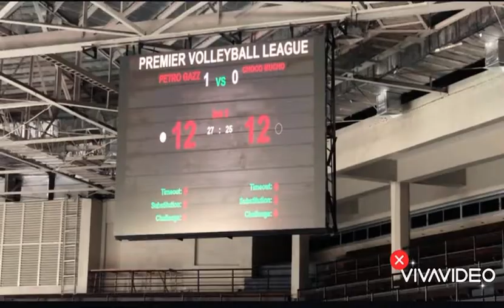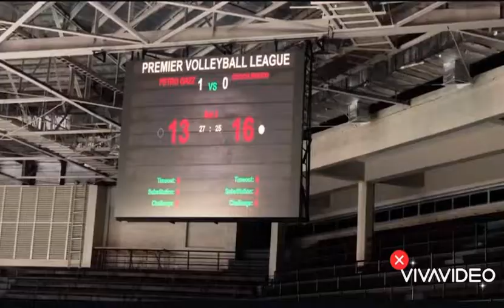PVL Reinforced Conference 2022 CMFT vs PETRO GAZZ Set 2 2/3